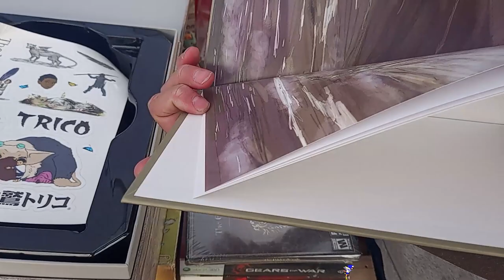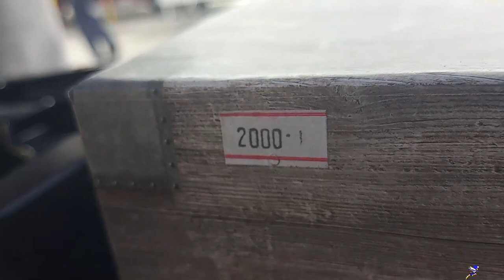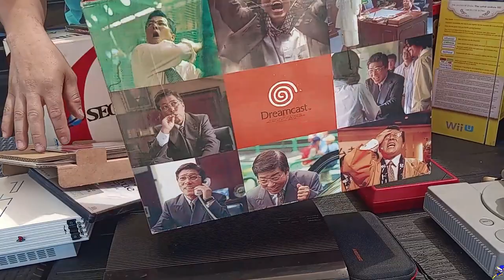CHUTA ALTO ! Vendedor meteu o LOKO no PREÇO do DREAMCAST RARO !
Vendedor tirou um barato com o preço do produto, perguntei quanto era ele falou pra eu chutar alto !
Voce acha que vale apena pagar esse valor  ?

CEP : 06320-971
DIEGO RAMIRES !

🟣 PSN e LIVE: UColecionador
⭕ Skype: UColecionador2
🟣 YouTube Canal: UColecionador !